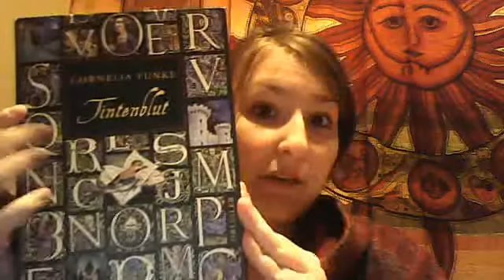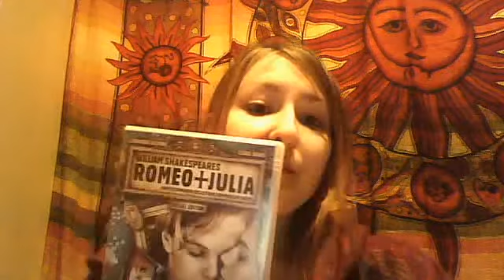Jo's Simple Information Video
:P Sorry for always explaining stuff.